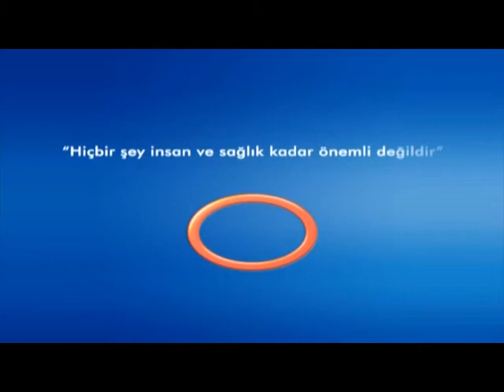Girişimsel Radyoloji Neden Her Hastalığın Çaresi Olamıyor ? - Radyoloji Uzmanı Dr.Ahmet Altun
Radyoloji  Uzmanı  Dr.Ahmet Altun - Girişimsel Radyoloji Neden Her Hastalığın Çaresi Olamıyor ?